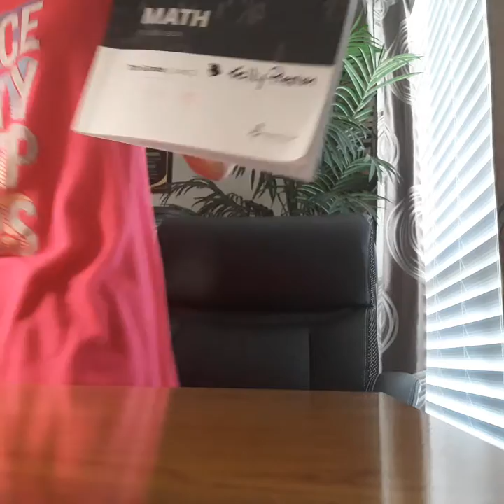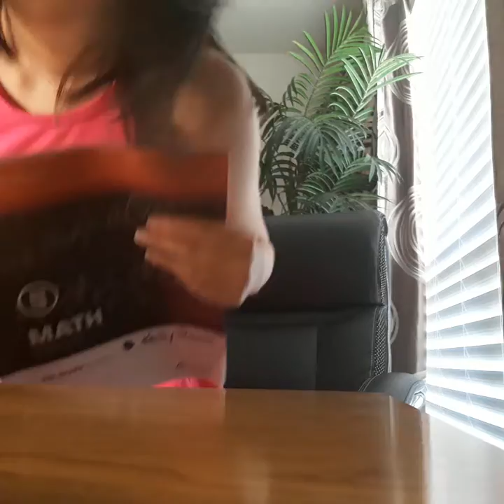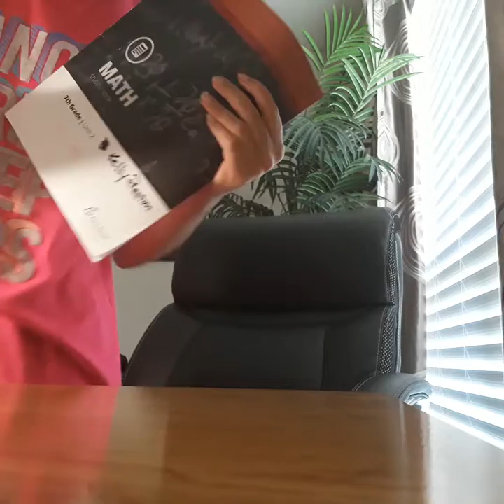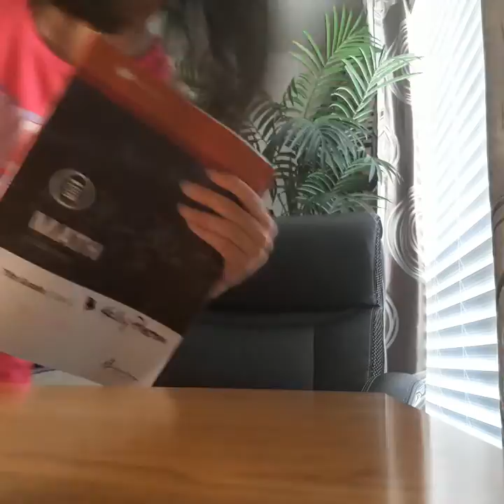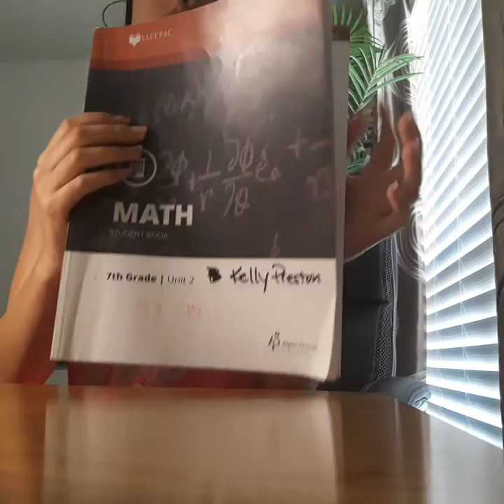Dancing to 95 Pop-tarts instead of Netflix and Pop-Tarts 🎉🎉🎉🎈🎈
🎊🎊95 whoooo🎊🎊🎉🎈🎈